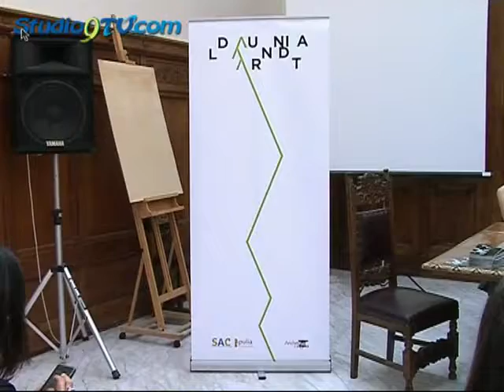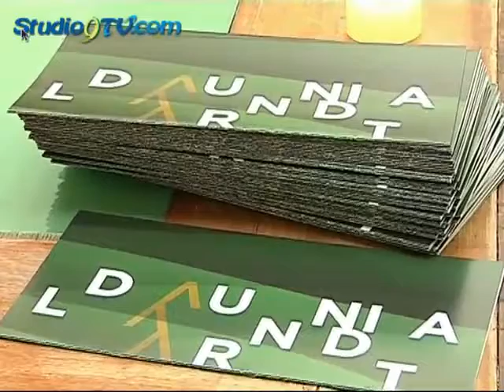'Daunia land art' presentato il progetto a Palazzo Dogana studio9tv